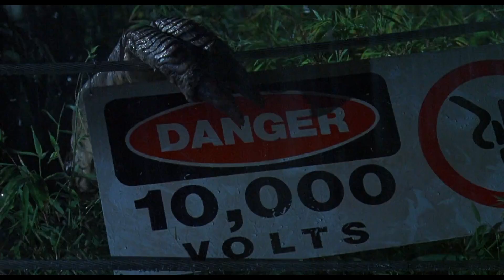jurassic park tribute - clair de lune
i made this ages ago but i didn't have wifi so i couldn't upload it.